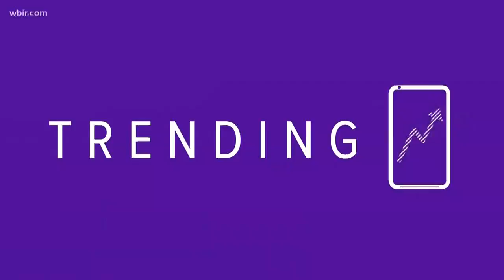What's trending: Starbucks delivery, Steph Curry and Mighty Ducks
10News Anchor Abby Ham talks today's trending topics.